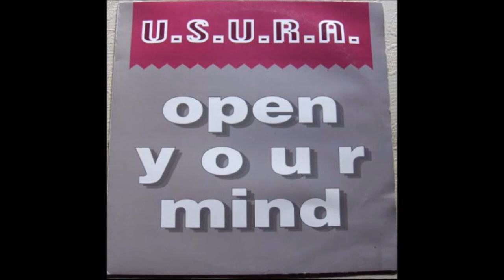U.s.u.r.a. - Open Your Mind (Dub Mix) (1992)